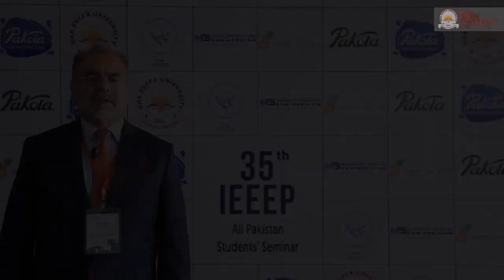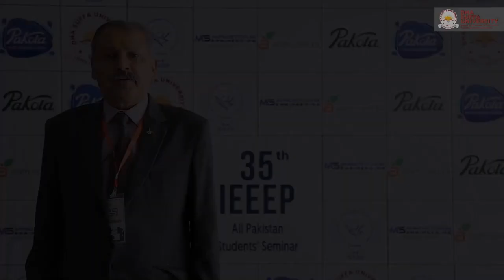IEEEP, SYSTEK, THE TERMINATORS, ATOM TECHNOLOGY, ENERCON SYSTEMS, MUET, IoBM at DHA SUFFA UNIVERSITY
Electrical Engineering Department of DHA Suffa University hosted 35th IEEEP Student Seminar with zeal and commitment to showcase the young Engineering talent in-front of the leading professionals and academicians of our Country. Professionals and academicians praised the efforts of DHA Suffa University Electrical Engineering Department in organizing events of such stature and genre. The 35th Student Seminar was organized by the collaboration of IEEEP Karachi Chapter. Dr Atta ur Rehman Graced the event as the Chief Guest and Mr Asad Said Jaffer (CEO of Signify Pakistan) graced closing ceremony of the 35th IEEEP Student Seminar at DSU.